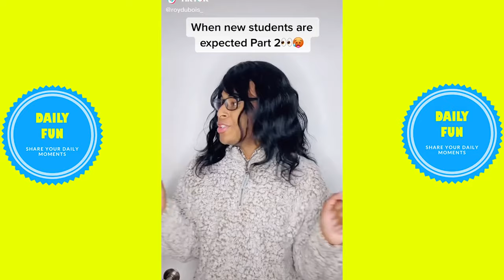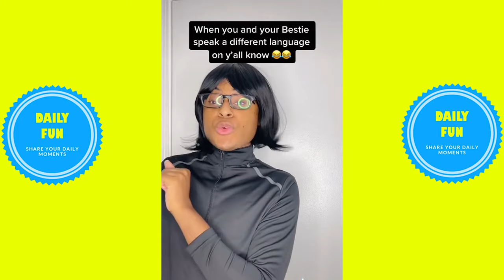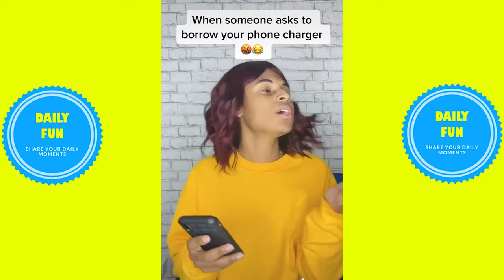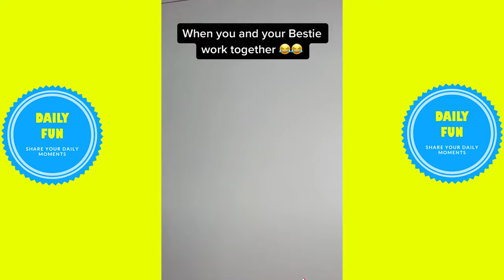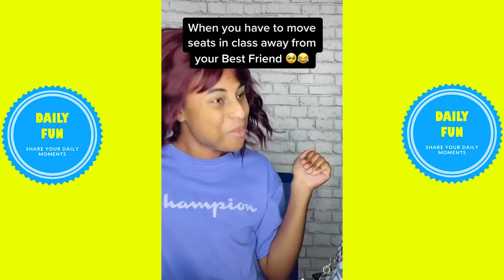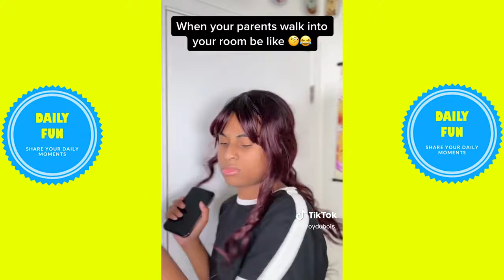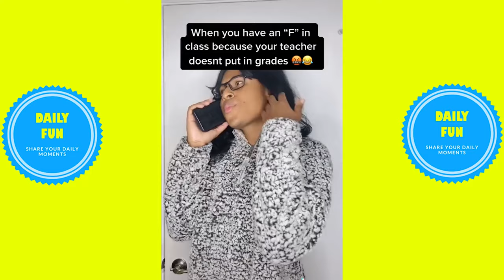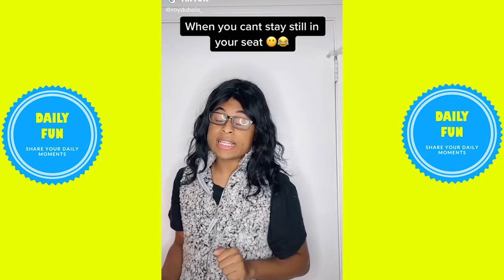*1 HOUR* Roy Dubois Funny TikTok Compilation | Funny Roy Dubois TikTok 2024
1 HOUR Roy Dubois Funny TikTok Compilation | Funny Roy Dubois TikTok 2024